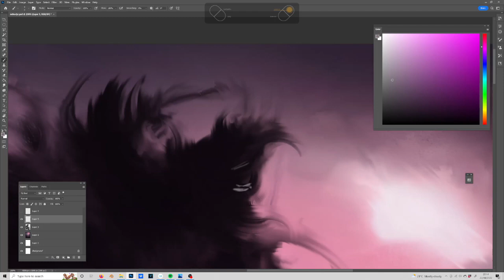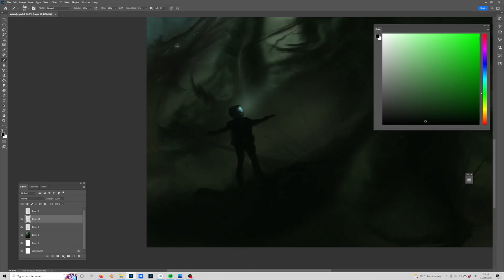ghost in the machine cosmic character digital painting process.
a time lapse of some dark creepy art, just trying to show that you dont need mid journey to create these types of images.